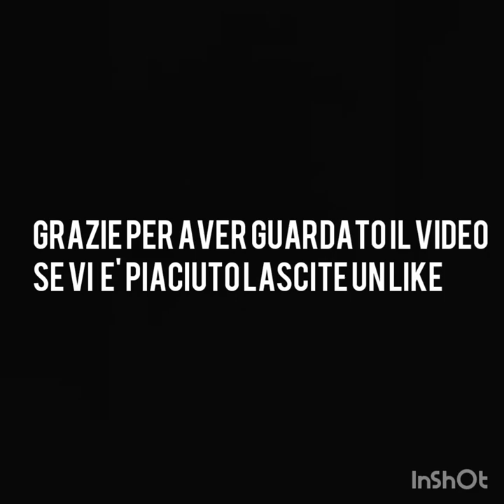YZ 125 Motard, ride Test.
YZ 125 con testa vhm, pancia fratelli fresco, terminale pro Circuit r304, pacco lamellare boysen, lavorazione carter ecc.
traccia musicale Killa